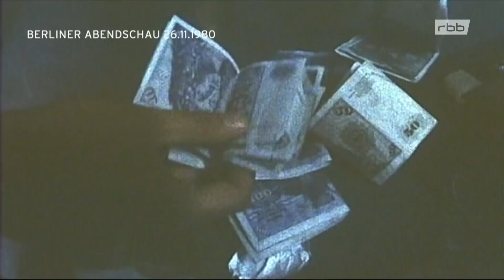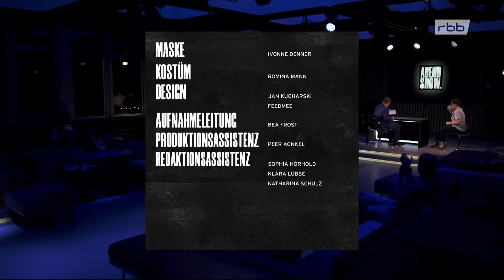ABENDSHOW. vom 6.11.2020